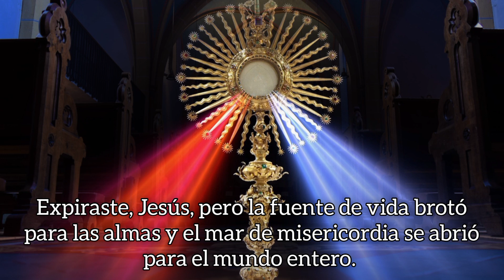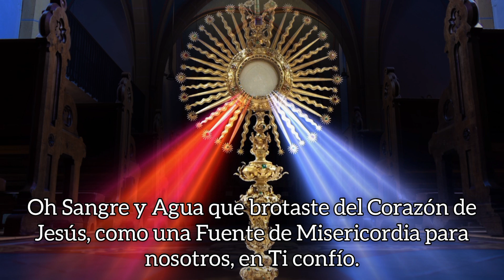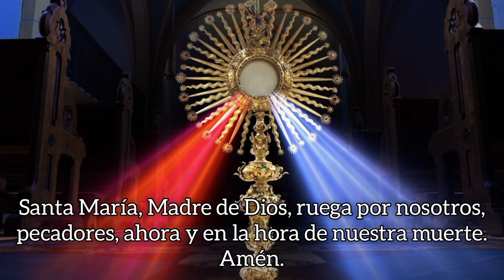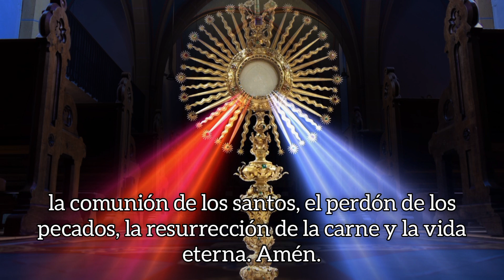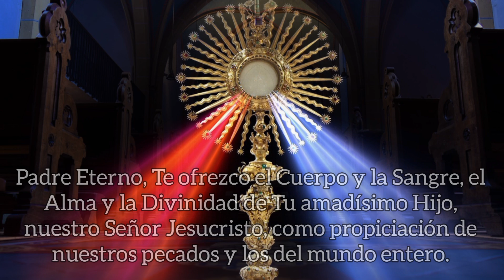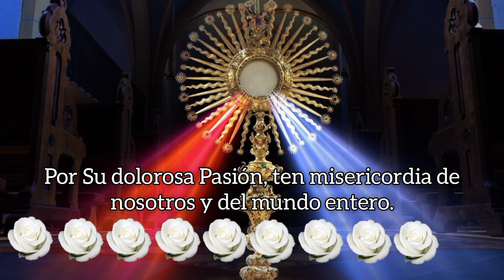CORONILLA DE LA DIVINA MISERICORDIA, LUNES 17 DE ABRIL 2023